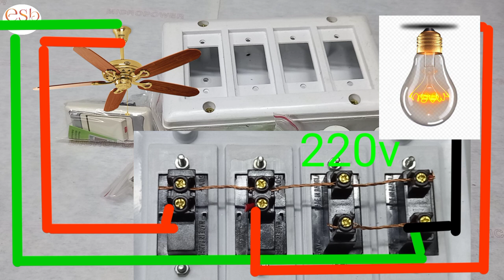কারেন্টের বোর্ড ওয়ারিং শিখুন একটি ফ্যান একটি লাইট কিভাবে লাগাবেন ঘরে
How to electric board at home সহজেই ইলেকট্রিক বোর্ড ওয়ারিং শিখুন ঘরে বসে আপনি নিজেই যেকোনো ইলেকট্রিক কাজ করার জন্য আমাদের এই চ্যানেলের সাথে থাকুন এবং চ্যানেলটি সাবস্ক্রাইব করুন দুইটি অন অফ সুইচ সকেট দিয়ে কিভাবে একটি রুমের ভিতরে ফ্যান কিংবা লাইভ চালাবেন সম্পূর্ণ বিস্তারিত কাজ আমরা এই ভিডিওতে খুব সুন্দর পরিস্থিতিতে দেখিয়ে দিয়েছি স্পষ্ট বোঝার জন্য ডায়াগ্রাম সহ আমরা এই কাজটি করেছি অবশ্যই ডায়াগ্রাম ফলো করলে আপনি কাজটি বুঝতে পারবেন